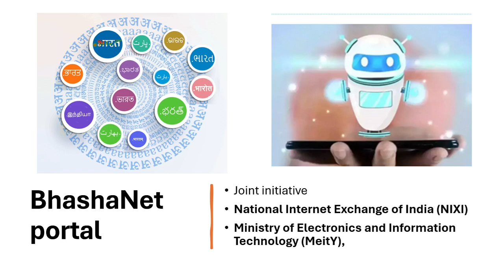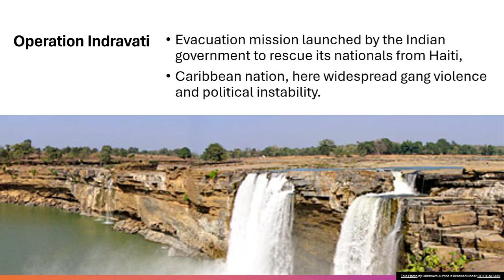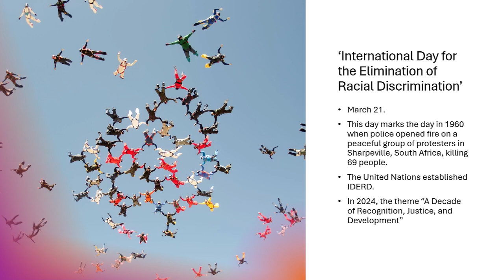Today current affairs